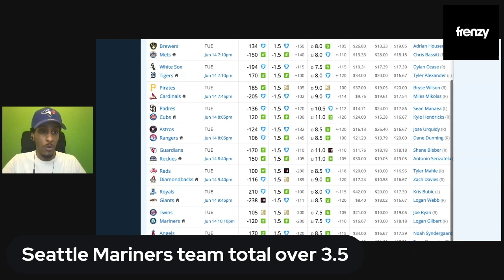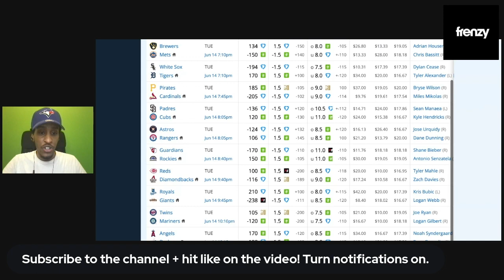MLB Picks Tuesday 6/14/22 - Sports Betting Predictions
In today's MLB predictions video, @myguyknowsaguy shares his Baseball projections for:

LA Angels vs LA Dodgers
Minnesota Twins vs Seattle Mariners
San Diego Padres vs Chicago Cubs

Games today
Braves vs Nationals
Marlins vs Phillies
Rays vs Yankees
Orioles vs Blue Jays
Athletics vs Red Sox
White Sox vs Tigers
Brewers vs Mets
Pirates vs Cardinals Game 2
Padres vs Cubs
Astros vs Rangers
Guardians vs Rockies
Reds vs Diamondbacks
Royals vs Giants
Twins vs Mariners
Angels vs Dodgers

MLB BASEBALL PREDICTIONS SPORTS BETTING TIPS STRATEGY LIVE BETTING PICKS LIVE STREAM DFS BETS FANTASY June 14 14th 2022